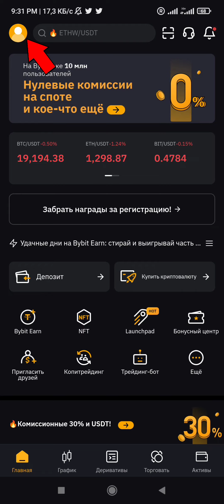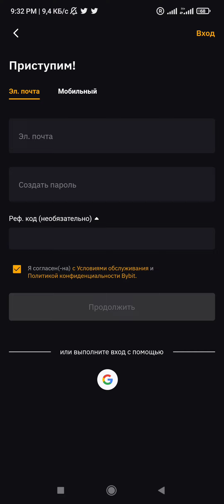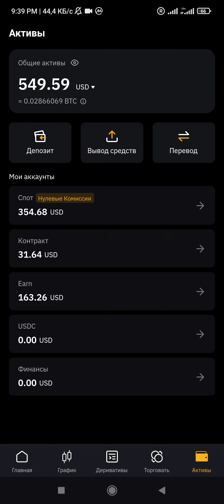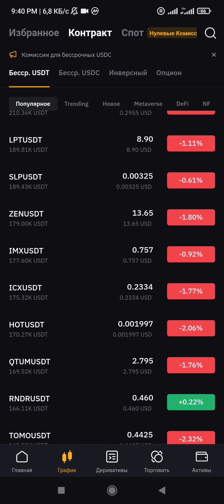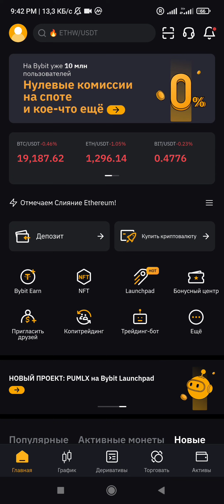ХАРИДУ ФУРУШ ДАР КРИПТОБИРЖАИ BYBIT 🔥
Маълумот дар бораи биржаи байбит хаст дӯстон чизе нофахмо бошад хатман нависед ман ҷавоб метиям,

BEYBIT: бароийи нафароне ки бо телефон регистрация мекунанд 👉( ROG5QV )

➡️ ДАР ПОИН ССЫЛКАИ БИРЖАҲО ҲАСТ КИ БА ШУМО БОНУС💲Ё ИНКИ АЗ 20 ТО 50 % ФОИЗ АЗ КОМИССИЯИ ХАРИДУ ФУРУШАТОНРО КАМ МЕКУНАД👇 байбит binance бинанс биткоин btc k4hamid nft хамид ________________________________________________________
Houbi pro ( Хоуби ) инуш барои нафаронеки бо телефон регистрация мекунанд 👉 ( rsdp4223 )
KuCoin: баройи нафароне ки бо телефон регистрация мекунад 👉 ( rBUMJCN )
💰КРИПТА КАШЕЛОК 👇 Tronlink:  коди 300 токени бонуси ройгон пеш аз регистрация😉 👉 ( uRxg ) 🤑